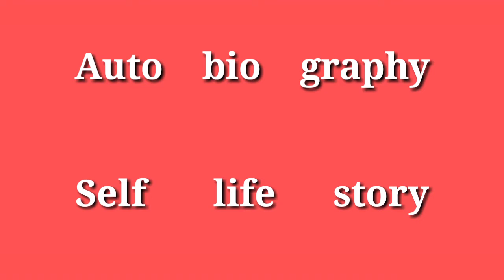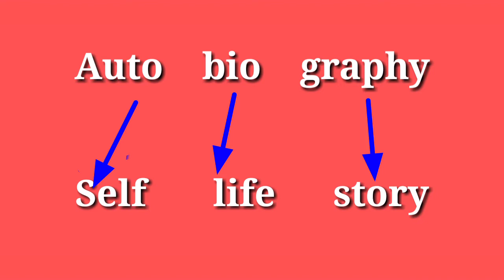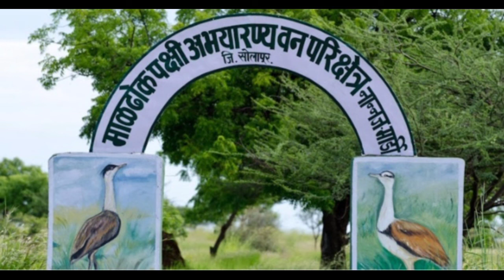Std 6th English Lesson ' Autobiography of a Great Indian Bustard' (English medium)